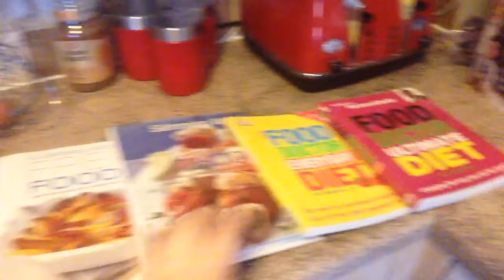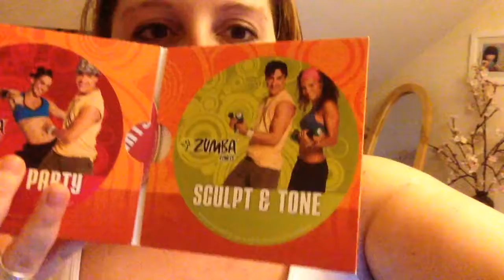One Day at a Time - Day Twenty Three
day twenty three

Vine - Amy-Louise Hill